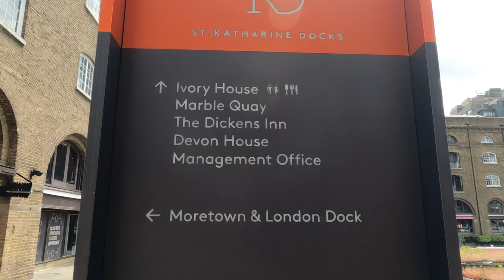St. Katharine Docks: A Picturesque Waterfront Escape in the Heart of London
St Katharine Docks is a picturesque marina located in the heart of London, adjacent to Tower Bridge. The marina is home to a plethora of luxury yachts and boats, surrounded by charming restaurants, cafes, bars, and boutique shops. St Katharine Docks was once a busy commercial dockyard but has now been transformed into a peaceful haven for visitors to enjoy. A colourful display of narrowboats line the marina waterways, providing a unique perspective on London's bustling docklands. The dockside boasts stunning views of Tower Bridge and the Tower of London, adding to the charm of the peaceful oasis. A stroll along the quayside is a lovely way to spend an afternoon, enjoying the tranquil atmosphere and taking in the sights and sounds of this prestigious corner of the capital. The marina also hosts regular events and entertainment, including food fairs, concerts, and firework displays, making it a popular destination for tourists and locals alike